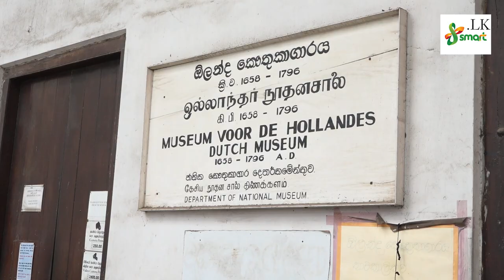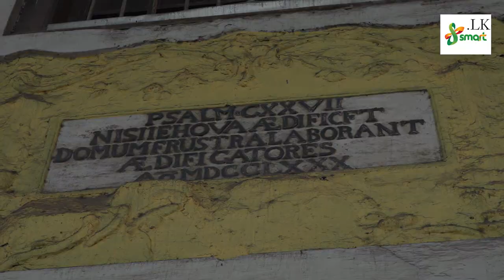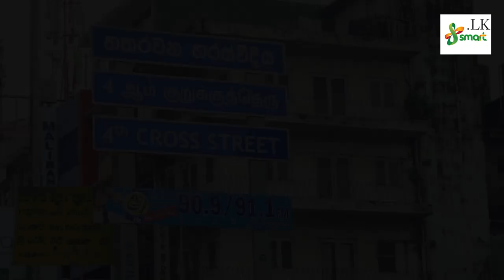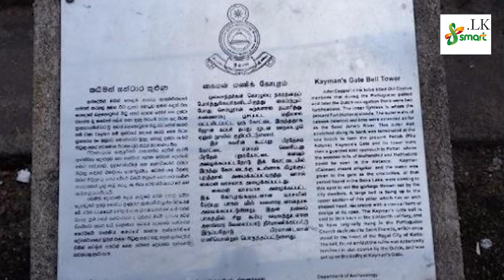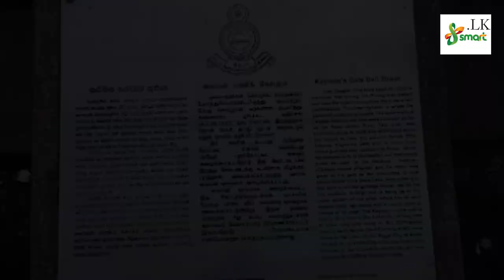Colombo Pettah/Fort shopping guide - smart.lk (Colombo wate Part - 2)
Colombo Pettah/Fort Shopping Guide, Pettah history & present